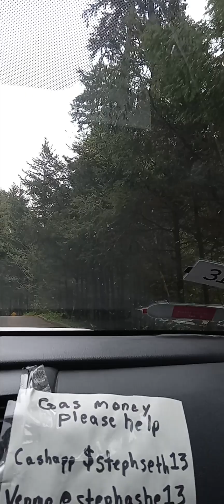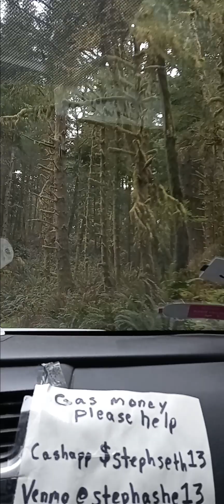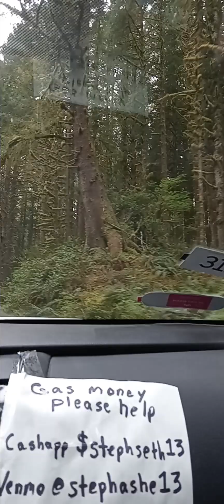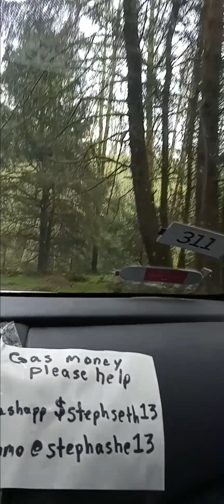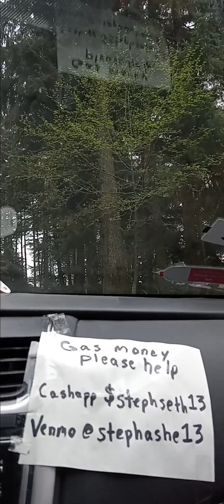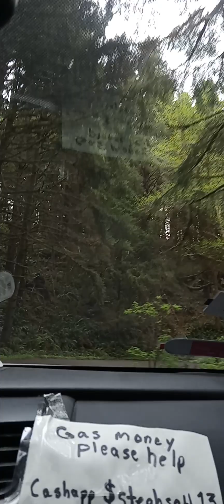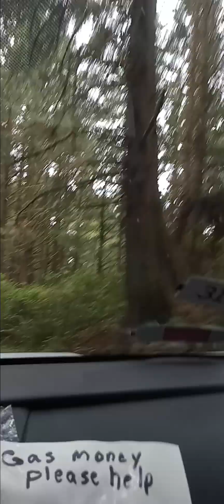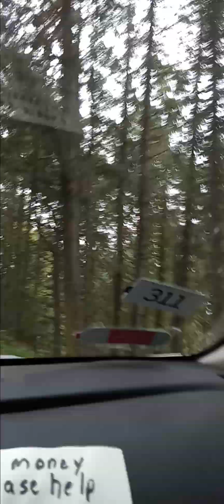Wildest drive I've ever seen!!!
coming out of Indian beach. please help menget something to eat and have gas to get to rest stops to sleep and I need money to shower too.